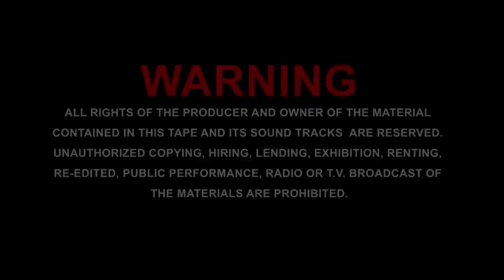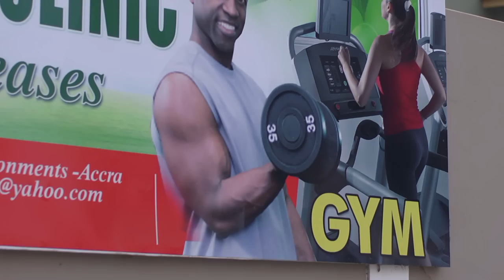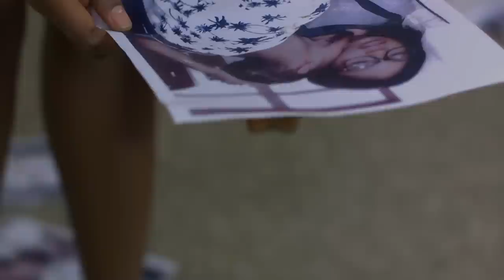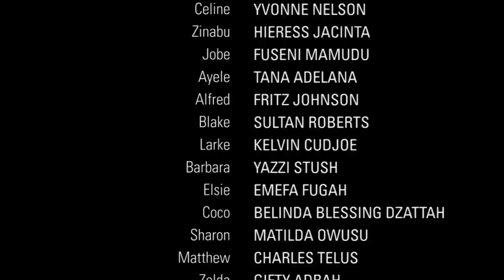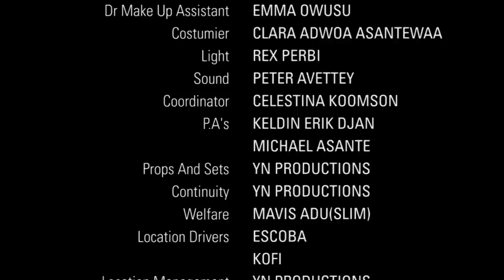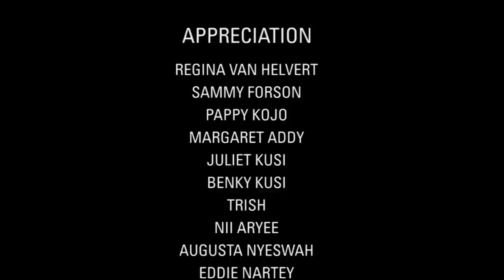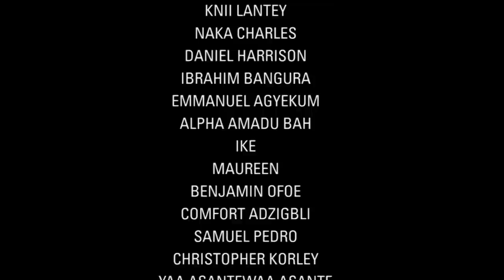HEELS & SNEAKERS (S1E10) | Yvonne Nelson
Tenth episode of my series based on a group of young adults in pursuit of happiness, and challenges opposing their aim for a good education, careers, and marriage.

HEELS & SNEAKERS is a series full of drama that unlike all the other series on tv, encompasses every aspect of society. As the story unfolds we get to meet Pinto who traveled to Jamaica and got involved in drugs so had to run back home to seek refuge, and the only work he could do here is to sell vegetables to homes and restaurants; something he does riding a bicycle. This makes him well known in the community and as such prone to the repudiation from society because of his Rastafarian lifestyle. Apart from being into the vegetable business, Pinto, our lead character, also does music and hopes to climb back the ladder of success not through drug deals but through music. But the question of whether or not he will succeed is why people must watch this series.

Nana, Trish and Celine are all independent women of the working class in society but find one thing in common, which is their inability to find a life partner. Their lives empathize with the working class women who in spite of their glamour and accomplishments cannot find husbands and so fall in the hands of wrong suitors, who either dupe them or meddle with their hearts. Celine who is an intelligent lecturer in a renowned university falls in love with one of her good looking male students which leads into blackmails and finally to her resignation. Nana, who is very choosy when it comes to taking a life partner, is lured by Kojo but he turns out to be a fraudster.

Another side of this entertaining show that pretty much reflects the title is the youthful and campus twist it amasses. The show follows the lives of students on campus and out of campus, relationships, fears, challenges and most of all peer pressure, which makes it more fashionable and youthful than the other shows which are quite monotonous. Students live lives which become a concern to society and makes parents raise eyebrows and find the discipline sticks to put them right. In the typical strict Christian home of the Manfords, we find out that the eldest, Margaret lives a two face life; one being the good and respectful Christian girl at home and the other being the wild and adventurous spoiled brat outside the home. The series actually gives parents the clues that their wards may be only living to please them at home only to go out and throw away the values instilled in them.

Comedy is the jelly of every drama and to spice things up, there are characters like Kevin and Jay whose mere utterances can rip the ribs apart. Jay is a fante guy who swims better when flowing in fante but suffocates to death when pushed in a typical English position. Unlike, Jay, Kevin can speak English, but like every Kumasi guy, he prefers to speak in Twi and most of the things he says are rib cracking. He is a coaxing and fun person to be around. In his palm is information about the whole community and the people who dwell in it.

Heels & Sneakers is a TV series will grip the audience and cause them to watch every episode since it employs the use of cliffhangers that keep the audience in anticipation and suspense of the next episode. It is the most relatable series that does not only dramatize events but also reflects society as it is.